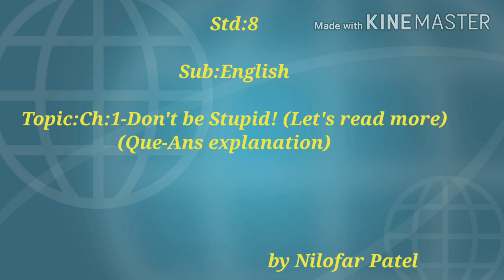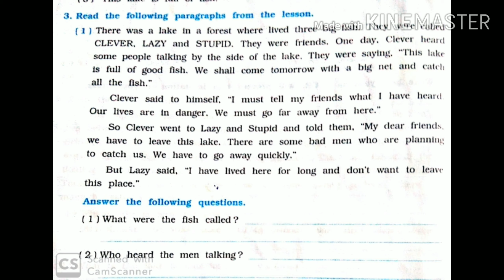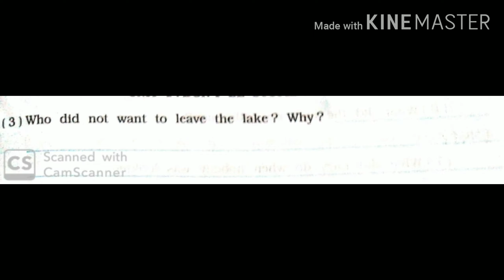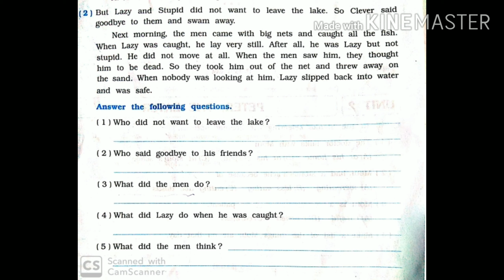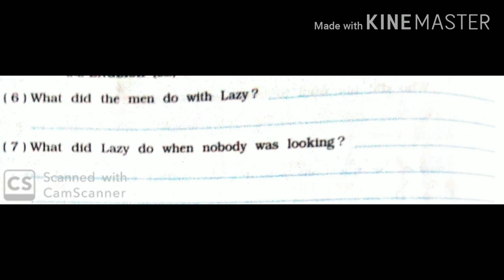Guj med std 8 Eng sup sem 2 ch 1 Don't be stupid p2